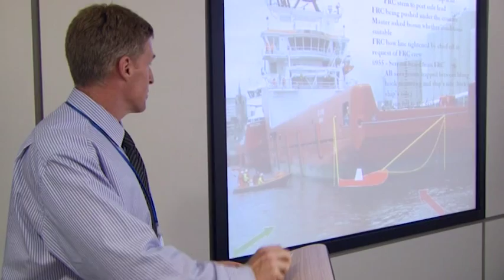The role of MAIB inspectors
The second of our two short films looks at how our inspectors operate in the field.